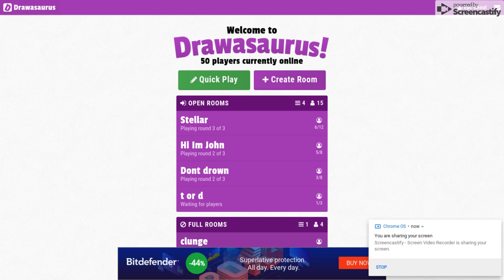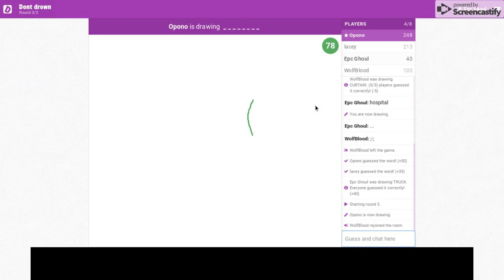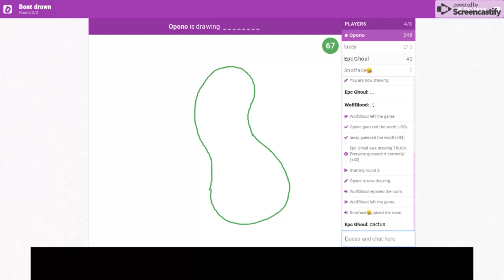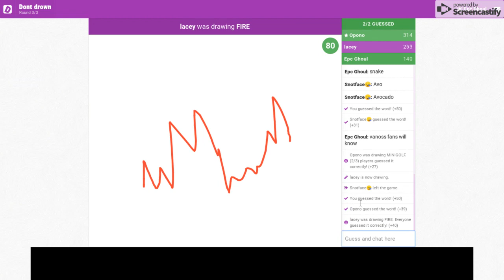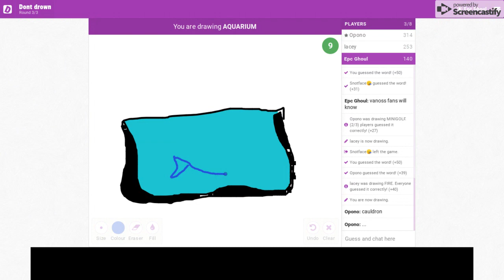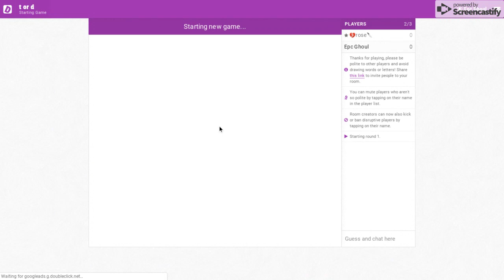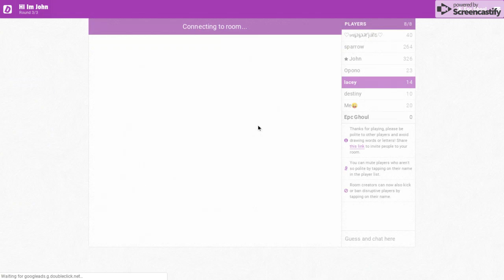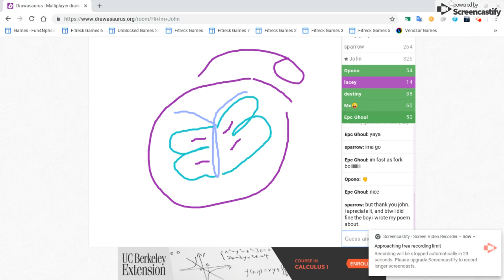Skribbleio on school chromebooks o.0